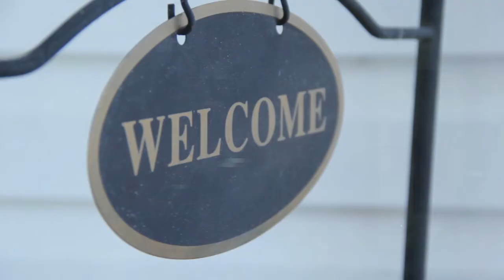CPR Tools can recover data from all kinds of accidents!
Lana was enjoying her day watching funny YouTube videos and then the unthinkable happened! Watch as she panics and tries everything...if she just would have contacted CPR Tools the ending could have been a happy one!